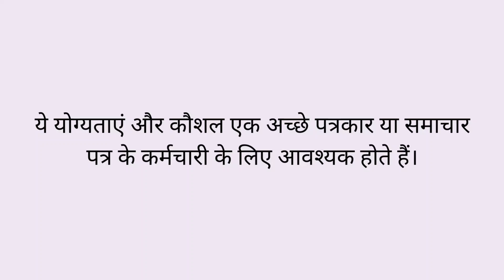समाचार पत्र में काम करने के लिए क्या क्या योगताएं होनी चाहिए? Vinay Kumar Jha